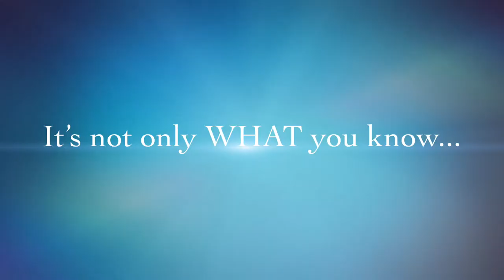Young Professionals Networking Summer 2018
Following the success of our first Young Professionals Networking and the requests for a repeat, on June 19th 2018, AmCham Macedonia organized the second Young Professionals Networking evening in Skopje. Over 40 young professionals from various companies, government institutions, international & civil organizations and the diplomatic corps attended this non-formal gathering and got the chance to learn about and become more involved with AmCham Macedonia, get to know their peers in the business community, thus expand their personal and professional network. It was a perfect opportunity for the participants to share their personal experience, failures, successes, and lessons learned, while enjoying the lively atmosphere and great food of our gracious hosts, MAD Kitchen & Bar.